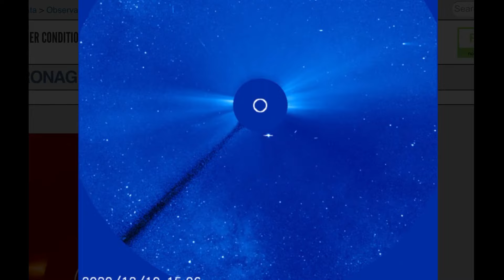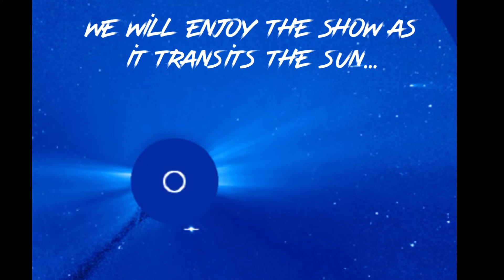Large Comet Erasmus Coming Into View NOW!!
December 19, 2020
SOHO (solar observatory) LASCO 3 now picking up incoming visuals of comet Erasmus transiting the SUN.